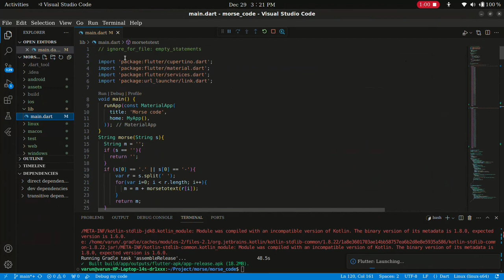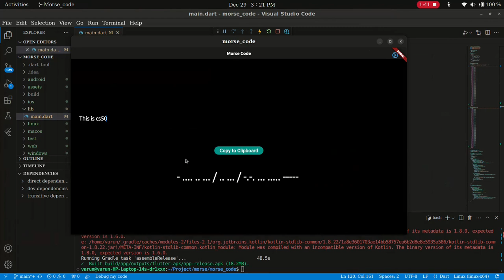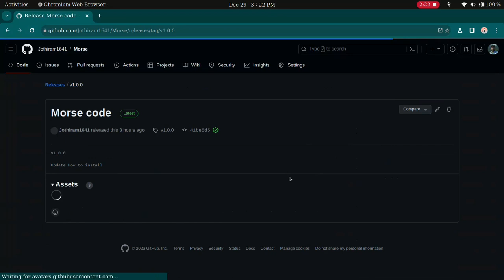Morse Code Translator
This is a project i submiitted for CS50